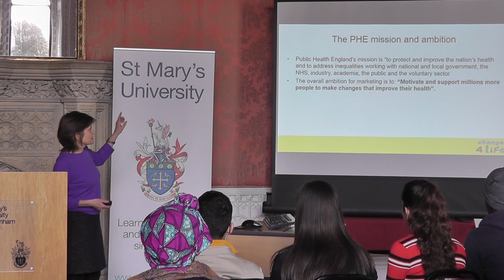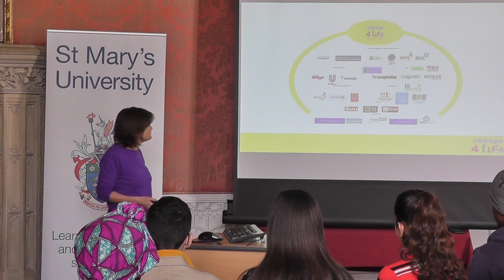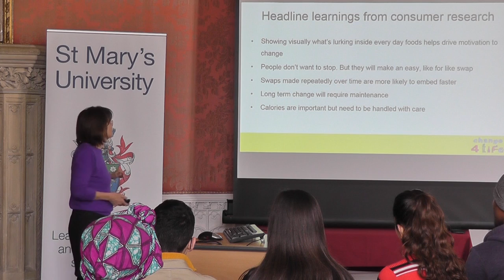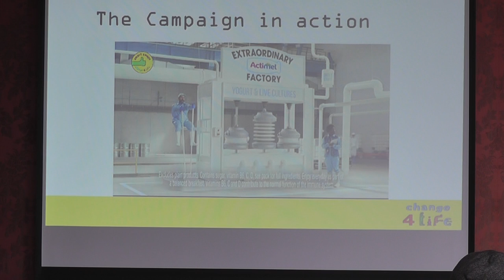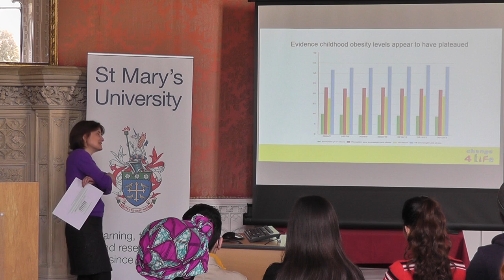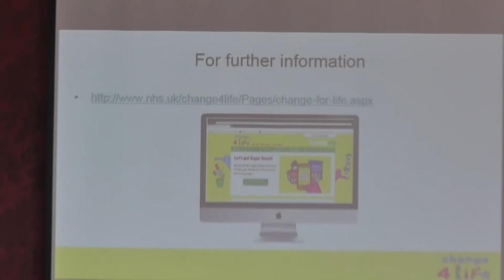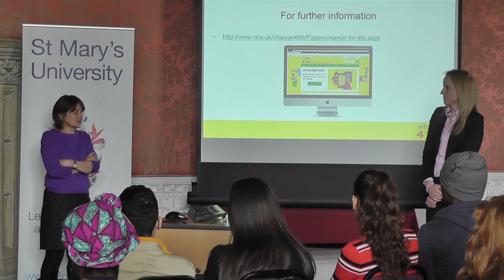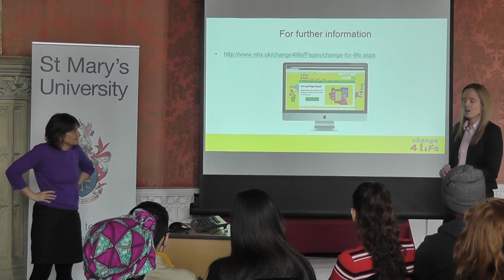Jane Asscher speaks at St Mary's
Jane Asscher, CEO and Founding Partner of advertising agency 23red, speaks to students from the School of Sport, Health and Applied Science at St Mary's University, Twickenham. The presentation took place on Thursday 21st April 2016 and was titled 'Using an understanding of psychological motivation to deliver marketing success'.